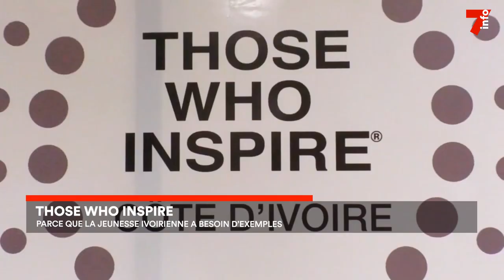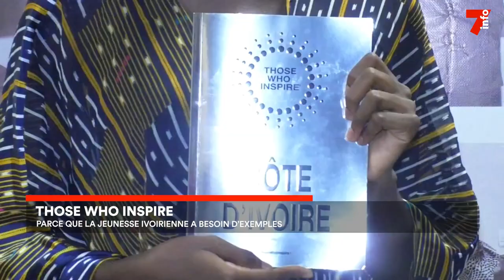Those who inspire : un projet littéraire pour booster la jeunesse